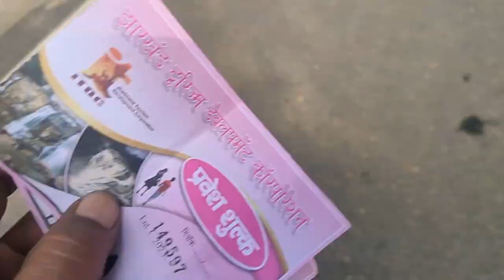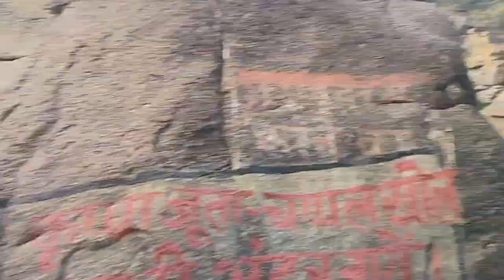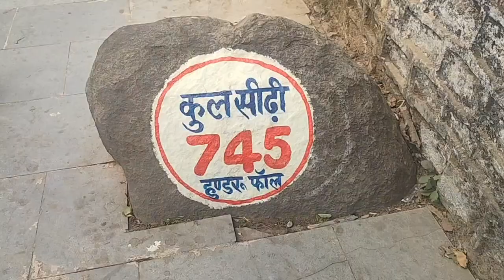Hundru Fall Ranchi 2024 | Hundru Fall Ranchi Zipline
Hundru Fall Ranchi 2024 | Hundru Fall Ranchi Zipline | Hundru Fall

hundru fall ranchi
ranchi hundru fall
hundru falls ranchi
hundrufalls ranchi
hundru fall in ranchi
ranchi ka hundru fall
hundru falls in ranchi
ranchi to hundru falls
ranchi hundroo fall
ranchi hundru fall food
hundru fall ranchi 2020
hundru fall ranchi 2024
hundru fall trip ranchi
hundru fall ranchi vlog
hundru waterfall ranchi
ranchi hundru fall video
hundru water falls ranchi
hundru waterfalls ranchi
hundru fall ranchi zipline
hundrufall
hundru_fall
hundrufalls ranchi
hundru fall
hundru falls
hundru fall vlog
hundru waterfall
hudru fall
hundru
hundruwaterfall
hundru fall ranchi
hundru water falls
ranchi hundru
hundru waterfalls
hudru falls
hundru fall zipline
hundru falls ranchi
hundru fall kaha hai
zipline hundru fall
hundru fall ka video
hundru fall ka scene